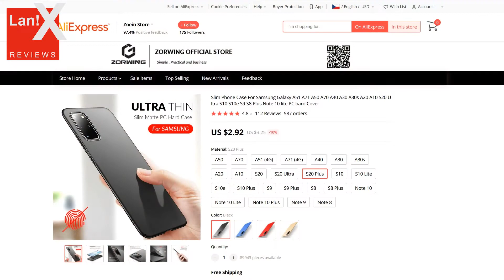Slim Case for Samsung Galaxy Phones (Unbox/Demo)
Unboxing and Demo of Slim Hard Case for Samsung Galaxy Phones, 3$ on Ali. Available for  Samsung Galaxy A51 A71 A50 A70 A40 A30 A30s A20 A10 S20 Ultra S10 S10e S9 S8 Plus Note 10 lite